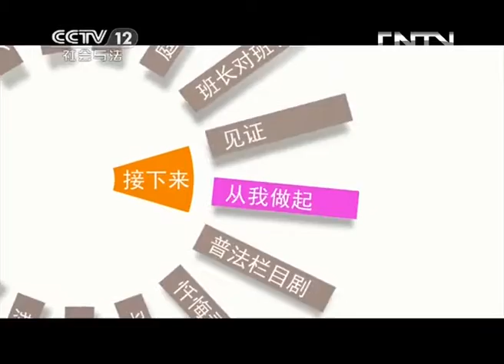《道德观察（日播版）》20130715清华孤儿